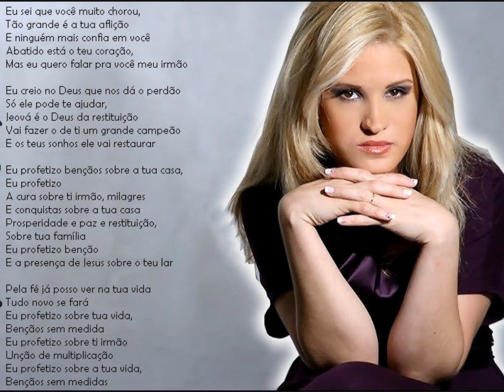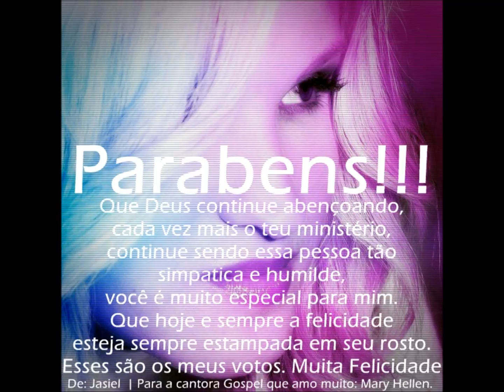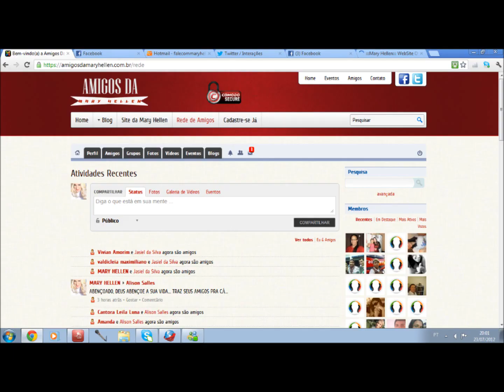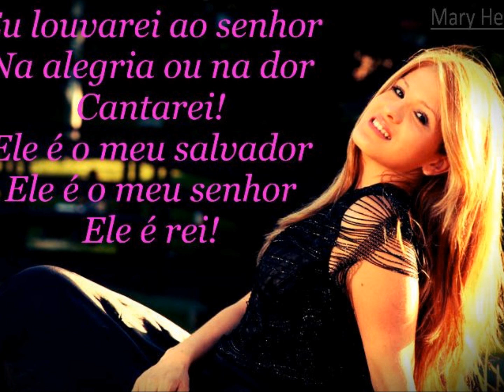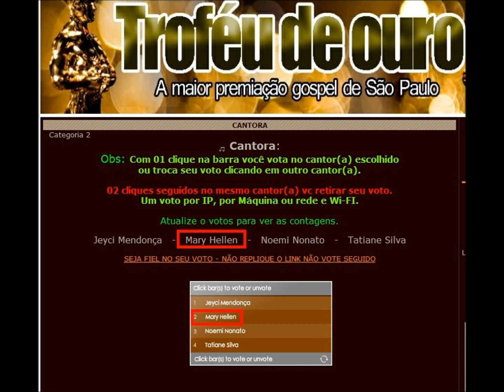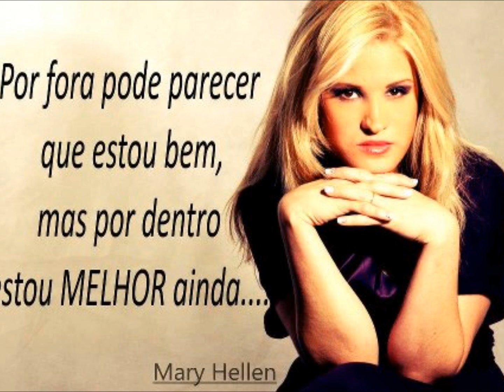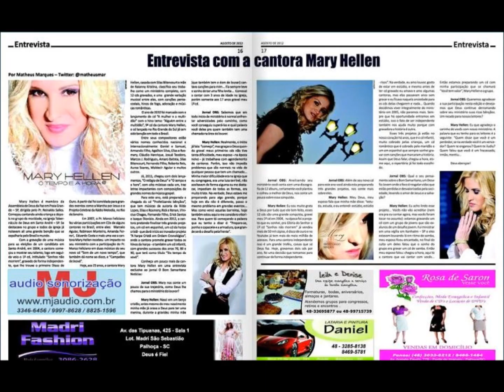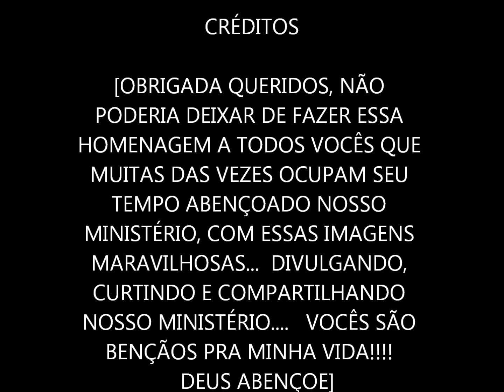CARINHO DOS FÃS PARA MARY HELLEN